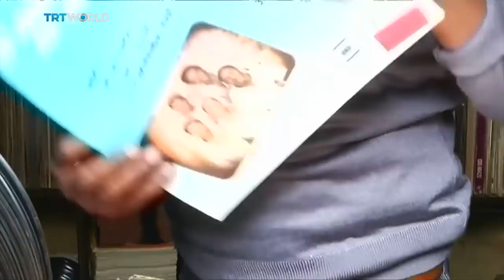Kenya Records: Nairobi meat market's hidden record store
The world of recorded music is seeing a revival of vinyl, particularly in the West, where young listeners are rediscovering the pleasure of owning traditional LPs. In Africa vinyl is almost a relic of the past. But in one market in Kenya, a diehard enthusiast is keeping the music alive. Simon Mcgregor-Wood reports.